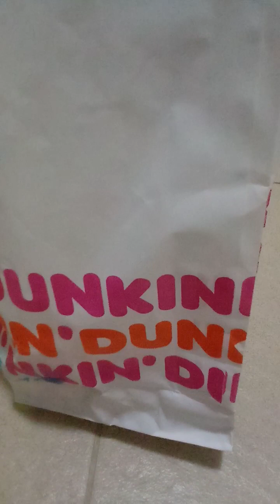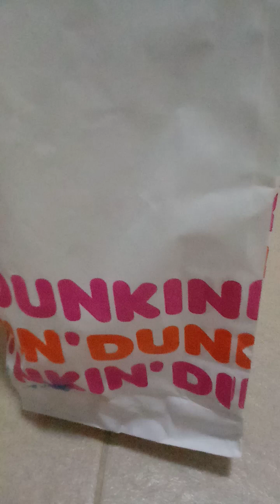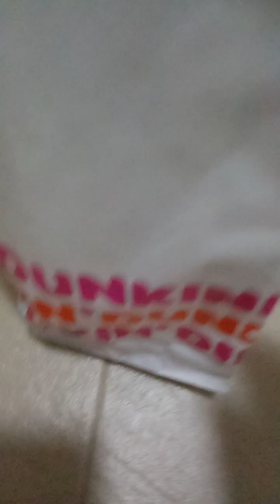आज बहुत मजा आ गया आज कुछ मिला मेरे को गिफ्ट बहुत ही अच्छा आप लोग बताइए गाइस क्या मिला मेरे को